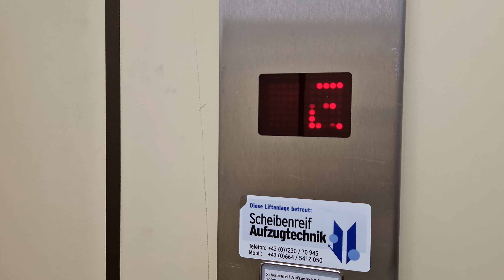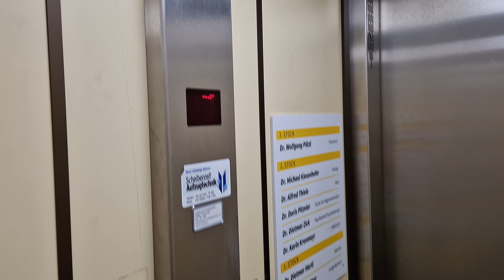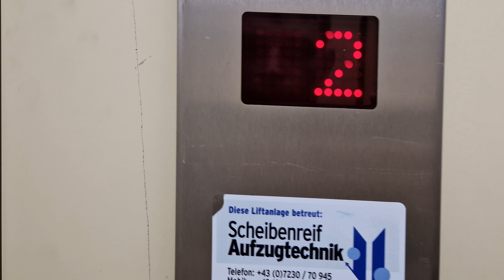Interessanter Generic Aufzug (Interesting generic lift built by Scheibenreif)@Hauptpl. 2, 4050 Traun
Technische Daten

Hersteller:??? (Gebaut durch Scheibenreif)
Tragkraft: 1000Kg oder 13 Personen
Baujahr: Vermutlich Mitte der 90er Jahre
Typ: Seilaufzug (1:2)
Position Maschinenraum: In der 4ten Etage
Seriennummer: 3269
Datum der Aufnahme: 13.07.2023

Anmerkung

Dieser Generic Aufzug mit Schaefer MT42 Tasten befindet sich in einen Dienstleistungszentrum, interessant ist das es bei diesen Aufzug Kindern unter 12 Jahren die alleinige Benützung untersagt ist.
Leider Funktioniert bei diesen Aufzug die Etagenanzeige teilweise nicht und bei der hinteren Türe klickte zwar die Lichtschranke aber der Türe öffnet nicht wieder.
Dieser Aufzug hat eine sehr schmale aber sehr langgezogene Kabine, die relativ einfache Steuerung ohne Frequenzrichter schaltet schon sehr früh auf die langsame leveling Geschwindigkeit um.
Leider kann ich nicht sagen was das für ein Hersteller ist.